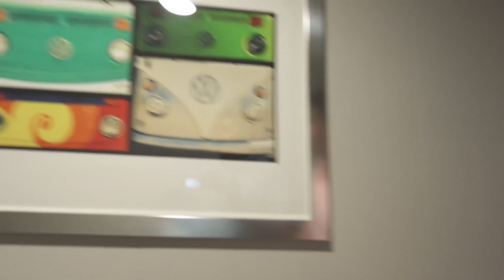New Cruise Friends - Autism On The Seas Day 2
Abbie is fast making friends on our cruise with the Autism On The Seas staff. We had a Perfect Day In Cococay Bahamas. This is my favorite part about having AOTS on the cruise...